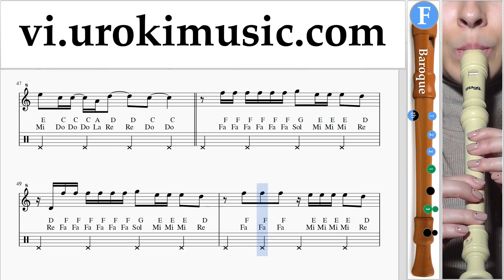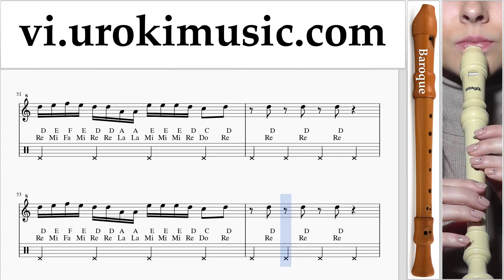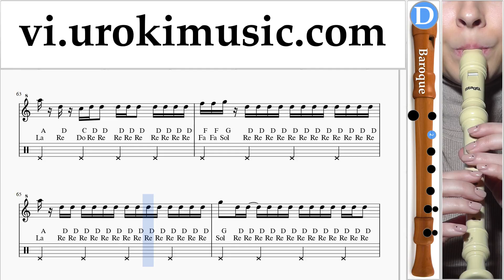Học Sáo Tiêu B. Ozuna - Siguelo Bailando Hướng Dẫn Bài Hát um-i687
Học Sáo Tiêu B. Ozuna - Siguelo Bailando Hướng Dẫn Bài Hát um-i687 Xin vui lòng viết trong các ý kiến, làm thế nào để làm cho bài học hữu ích hơn cho bạn?